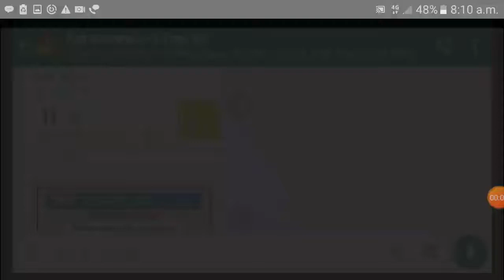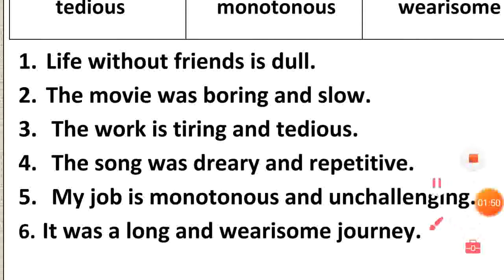Different ways to say "I am boaring" Kavita Sabharwal-English Listening & Speaking- Easy English